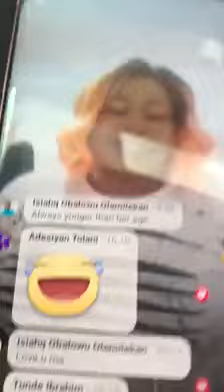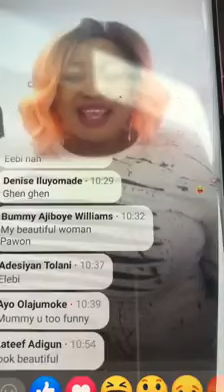ESABOD SCAMMER EWI 3